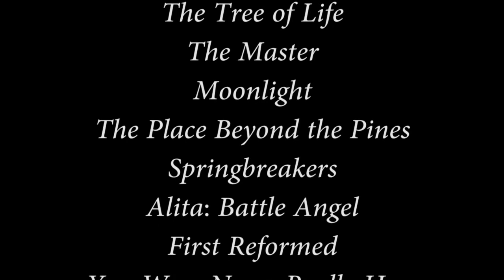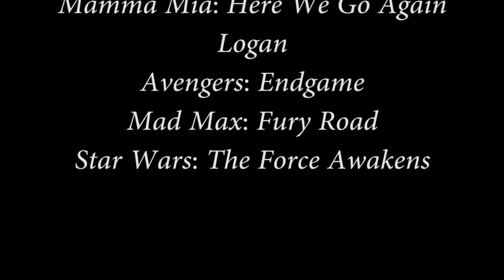A Decade in Film | 2010-2019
Re-uploaded because there were too many audio issues so I did my best to isolate the dialogue from background music, but doing so makes the audio tin-like so whatever. Ih ih wha ih ih uk? But yeah, in case you didn't see OP then this isn't a list purely of my favorites from the past decade, but also some of my favorite moments mixed in with movies that will be remembered for one reason or another.

P.S: if you want to know my favorites of the decade, I have a list with a brief explanation as to why for each

Yes, I had clips for Whiplash and Sing Street. Yes, I deleted them because of quality issues and forgot to put them back in. Yes, I'm an idiot. Also, yes I should've included the "Proof that Tony Stark has a heart" shot towards the end. Fuggit tho, ih ih wha ih ih.